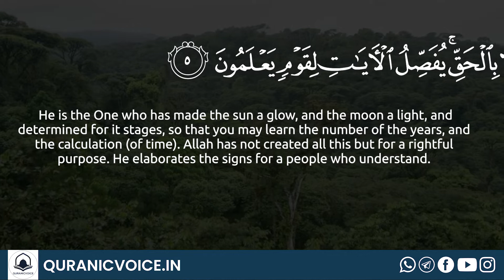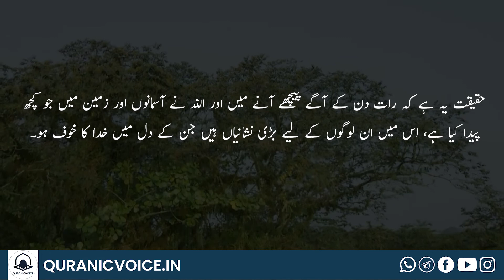Surah Yunus | Part 3 | Podcast No 561| English Subtitle | Urdu Translation - Rashid Alafasy | QV